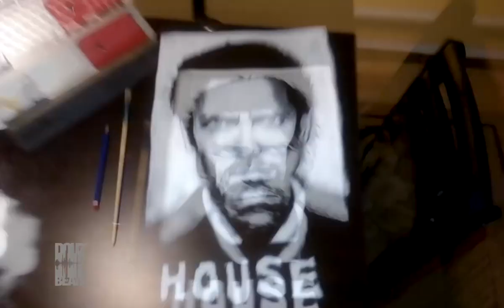Salt Art by Douz Beats Dr House